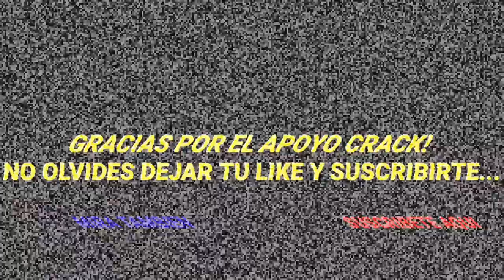LOS TUNELES MAS EPICOS DE LOS FUTBOLISTAS COLOMBIANOS | PARTE 2